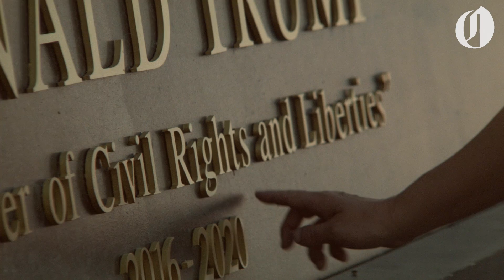Living Trump statues pop up in downtown Portland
The Trump Statue Initiative Artists who are part of a group called the "Trump Statue Initiative" put up temporary living statue installments along Waterfront Park in downtown Portland Monday. The pieces made political statements about President Donald Trump and federal response to protests. This is the group's second installment. The first was in Washington D.C. in July.